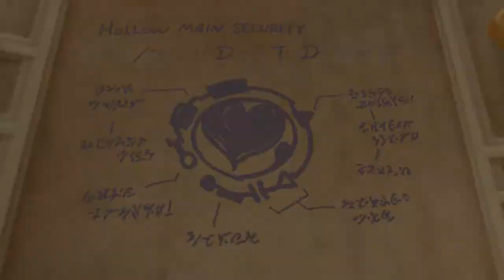WHY TRON THOUGH? | KINGDOM HEARTS 2.5 PS4 GAMEPLAY Critical Mode Part 33 PS4 60FPS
Kingdom Hearts 1.5 + 2.5 HD Remix on the PS4 in 1080p 60fps is finally here and this is the Kingdom Hearts 2 Final Mix Part 1 Walkthrough! We will be playing the game on Critical Mode - this is a 100% playthrough and will contain ALL trophies and optional bosses!

In this episode, we are sucked INTO the computer and arrive in Space Paranoids, the world from and containing TRON! I have no idea why either but hey, it's part of the story. We need to find the password to the MCP so that we can find the data we need!

Add me on Playstation: Missildine23
Steam: MissildineOnline
Battle.net: Missildine#1325
Friend Code: 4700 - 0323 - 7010

Bradly Davis
Angela
Paacreek
Victoria
Lilabutt
John Terbizan
TitanTwinz
Cody Cobb
Kathryne Newton
QuinusTV
Matt G.
Guz Roca
Matthew M.
Azgrim
Kym, Robert, and Tori Alexander
William Winters
Russell Anthony
Digman14
Salty404
Moredrasia
Squidward2000
Moose
Dana Silvia
Michelle Dees
Tucker Rice
Kresimir
RubyintheSun
Shalz
Maedhros
James Waistell
Weremoosen
Brandon Freezen
Craig
Brett
King Shadow
Steve Barker
Christy Hall
Cory Eddy
Melissa Jenkins
Chad Shiroma
Brandy Rayne
Quinton
MissAnnon
CazImmortalSouls
Desdemonique
Janine Terrant (PRODUCER!)

Bernice's Build:
Case: Phantom 410
CPU: Intel Core i7-4790k 4.1gHz Overclocked
Motherboard: MSi X99S Gaming 7
Cooling: Some fans and stuff.
Graphics: Nvidia GeForce GTX 980
Memory: GSkill 16GB (2x8)
Storage: Samsung 850 EVO 500GB SDD and Western Digital 1TB HDD
Capture Card: Hauppauge HD PVR Gaming Edition 2
OS: Windows 10
Mic: Blue Yeti Studio in Platinum
Consoles:  PS4, PS3, PC, Wii, and Nintendo 2DS